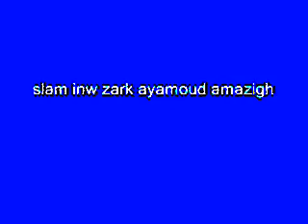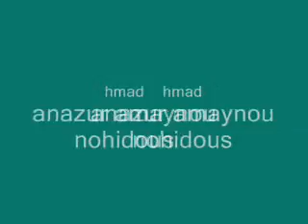hmad (slam inw zark ayamoud amazigh)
anazur nohidous lahfira